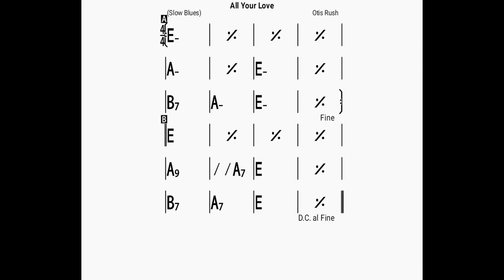All Your Love(no piano)backing track/bpm80